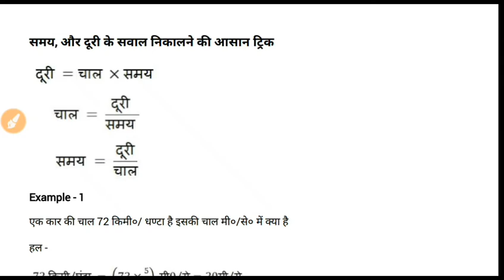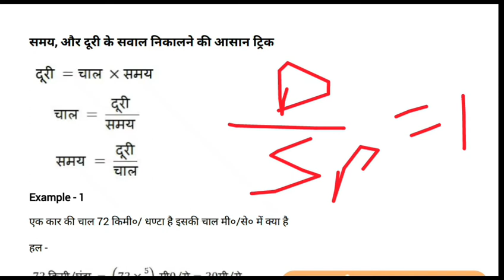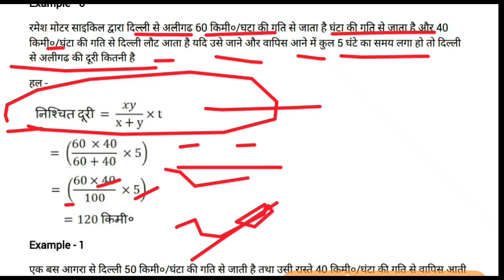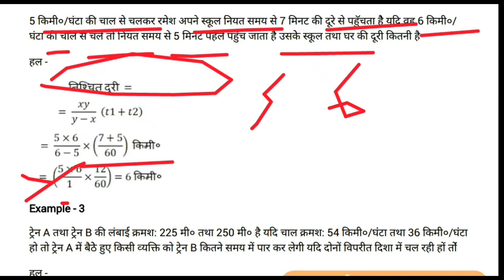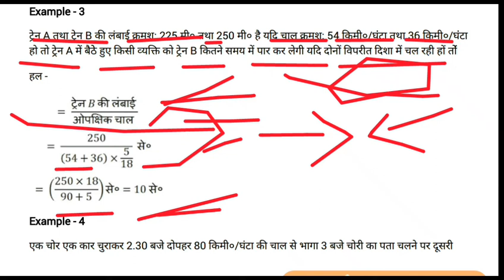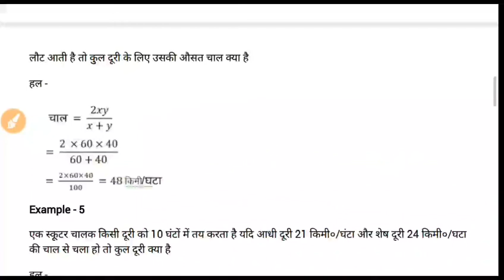समय और दूरी के सवाल निकालने की आसान ट्रिक || Easy trick to extract time and distance questions